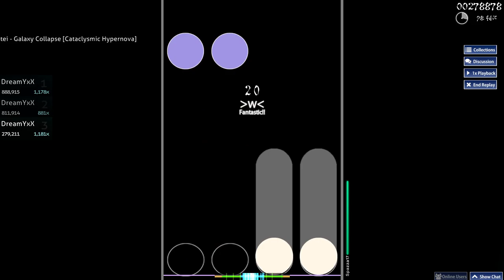[Personal Best] Galaxy Collapse 97.10% 47❌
no 400 pp im sad but this is yet my best performance score and gameplay ever, bettr than sendan lif cuz yes grr

it was so fun to only clear this just twice, both are S. i never wanted to clear it at all even just to A it because i doubted harshly with my stamina skills

but here we are lmao, 888k score is my most insane score yet. funny 8s